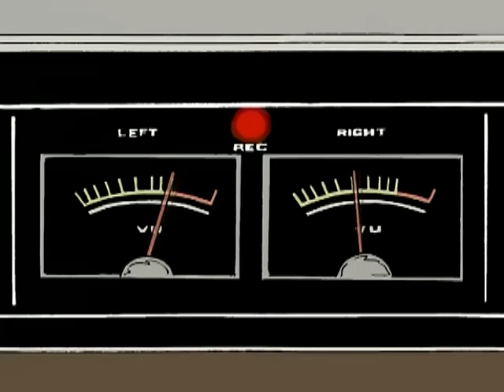Peter Bjorn and John - Young Folks (Official Video)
Official video for ”Young Folks” by Peter Bjorn and John

Lyrics
And we don't care about the young folks
Talking 'bout the young style
And we don't care about the old folks
Talking 'bout the old style too
And we don't care about their own faults
Talking 'bout our own style
All we care 'bout is talking
Talking only me and you